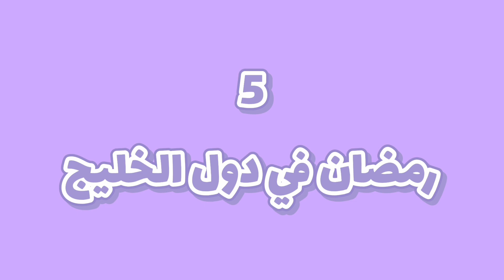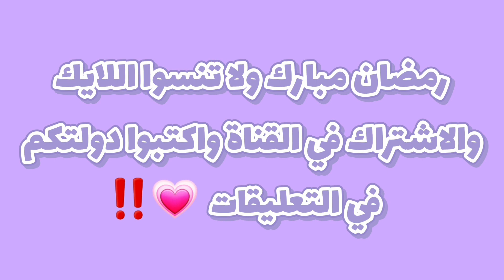رمضان في الدول العربية السعودية، العراق، الجزائر، المغرب، مصر... #2 2023 pkxd 😂🌙